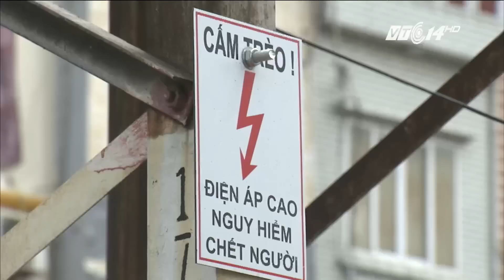(VTC14)_Vì sao Hà Nội trồng cây dưới gầm đường sắt và đường điện?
(VTC14) - Trên nhiều tuyến đường của Hà Nội thời gian gần đây xuất hiện thêm những hàng cây mới, bên cạnh những hàng phượng được được cho là sẽ nở hoa quanh năm. Thủ đô có thêm cây xanh là một tin vui, nhưng điều khiến nhiều người băn khoăn là vị trí những cây mới được trồng. Cuộc tranh cãi về việc trồng phượng trên các dải phân cách vừa lắng xuống thì một cuộc tranh luận khác lại vừa nổi lên khi mà Hà Nội cho trồng cây dưới gầm đường sắt trên cao và dưới đường dây điện.